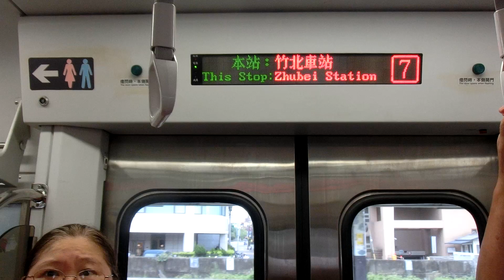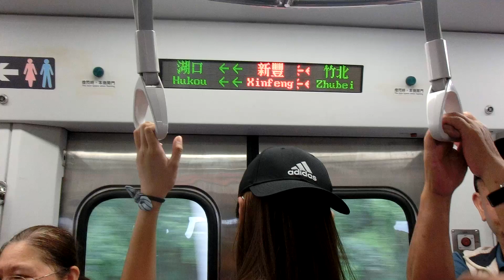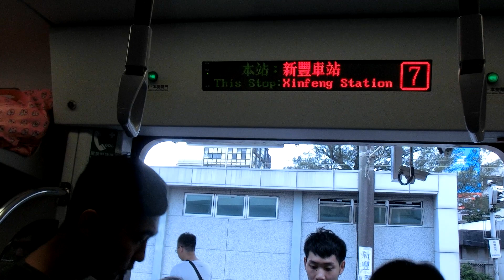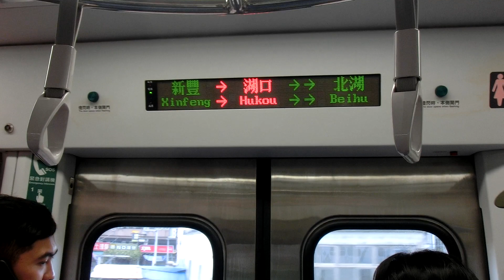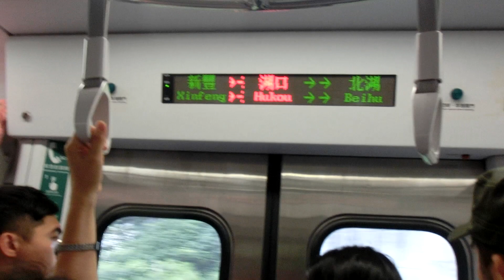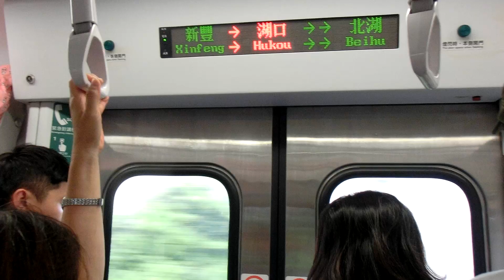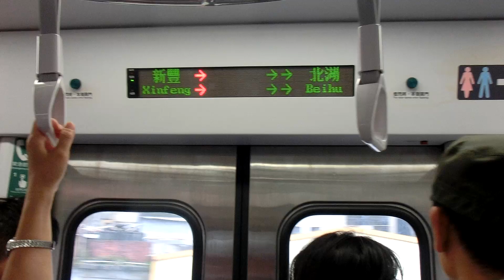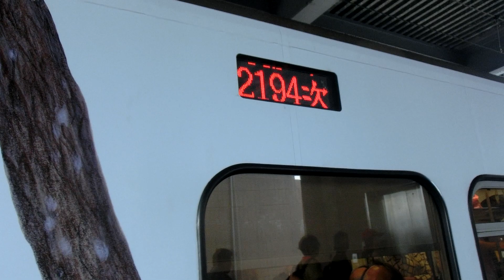|交通迷天地| [台灣鐵路] EMU800型-微笑號 (里山動物2.0彩繪) 往基隆 2194次 經山線 竹北~湖口+離站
拍攝日期:2019年6月8日
拍攝地點: 竹北車站~湖口車站
開往: 基隆 To Keelung
車型: EMU800-微笑號 (里山動物2.0彩繪列車)
車次: 2194
車況:待發
相機型號: EX-ZR1200